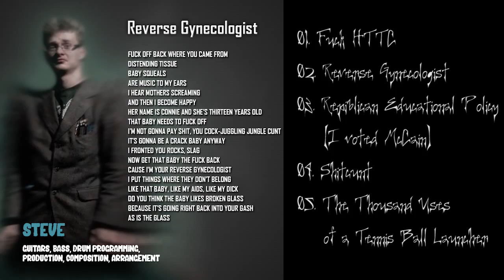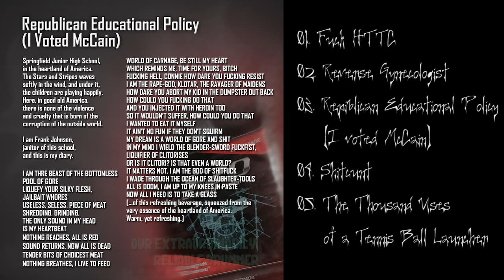Happiness Club - Chronicles of Connie - Full EP Stream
For those of you who are too lazy to download the EP off Bandcamp, here is a full stream of the whole shazzam, including the album cover and lyric sheets. Have fun and don't take it too seriously now!